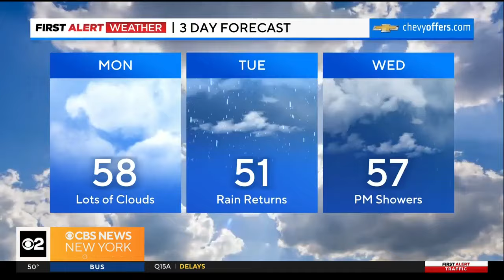On Call: What to know about maternal mortality, postpartum depression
A recent study published in the journal JAMA Psychiatry suggests poor mental health may be a contributing factor.